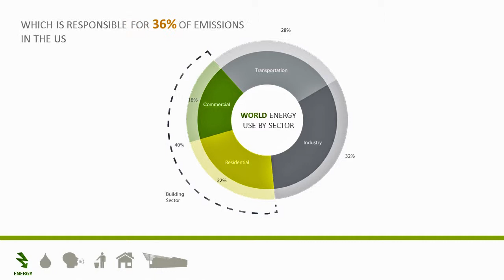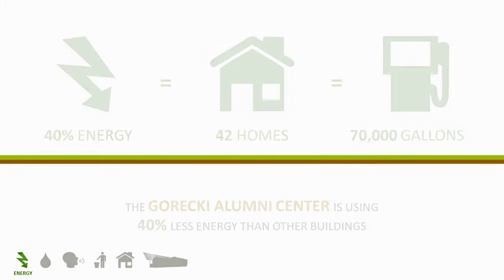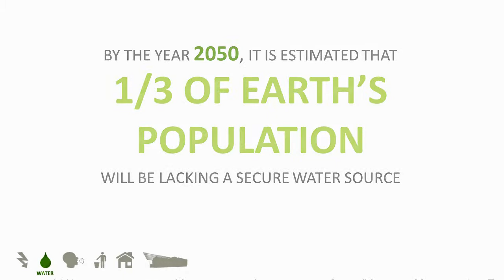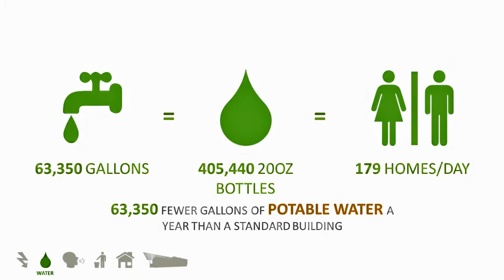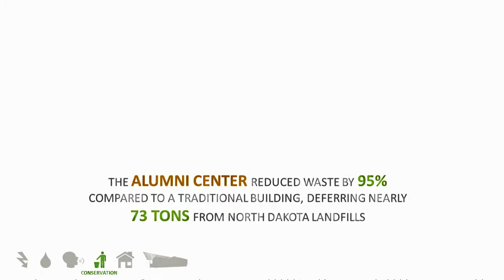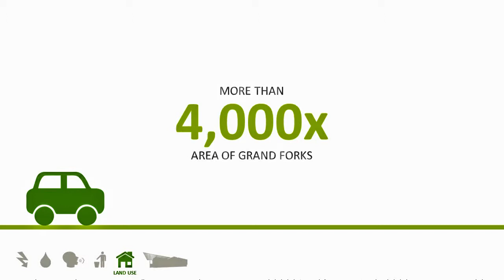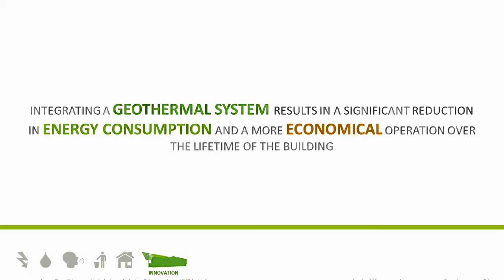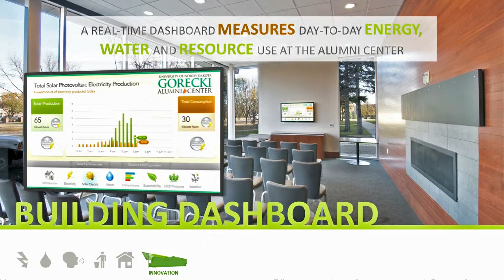LEED Facts about the UND Gorecki Alumni Center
The University of North Dakota Gorecki Alumni Center has been certified as a LEED Platinum building. This presentation looks at some of the facts related to the first year of operation of the building.